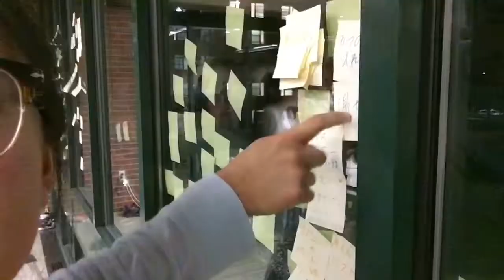Saad Vlogs 1:1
FutureHack 2019, ep. 1